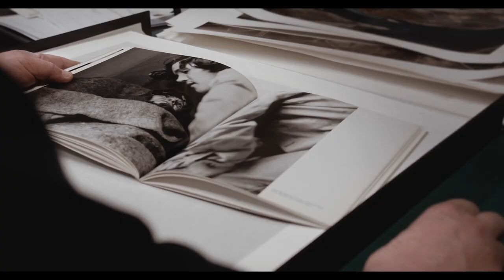"In Prima Linea" - Trailer ufficiale - Dal 10 Giugno al cinema!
"In prima linea" di Matteo Balsamo e Francesco Del Grosso è un documentario su 13 fotografi di guerra italiani. Non un film biografico, ma un documento inedito su come questo mestiere cambi gli individui dentro, individui che sono, né più né meno, in prima linea come dei soldati.

Dopo aver girato festival europei e americani, il film sarà in programmazione nelle sale italiane a partire da Giugno 2021.